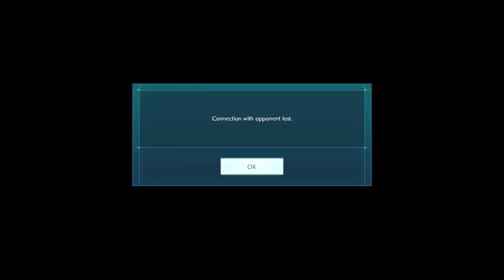JUMP FORCE A RANK IS AN ONLINE CESSPOOL! DIO Jump Force Online Ranked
I wholeheartedly believe that the best players on this game are B ranked. A rank and above is just a showcase